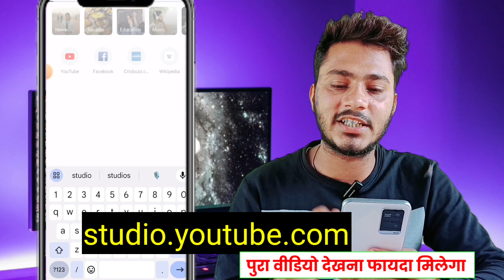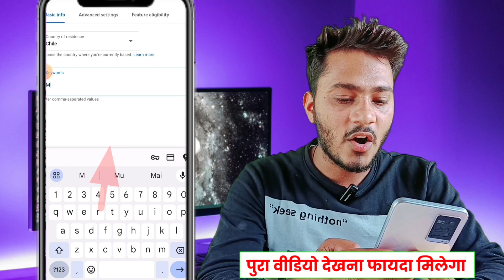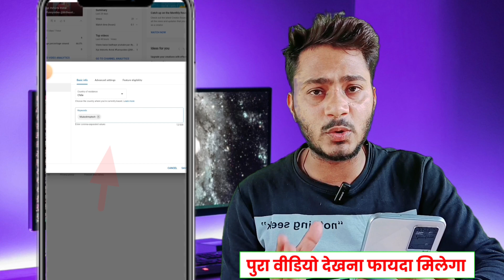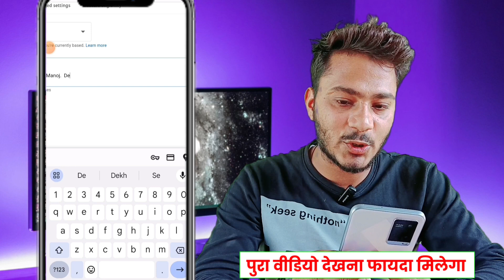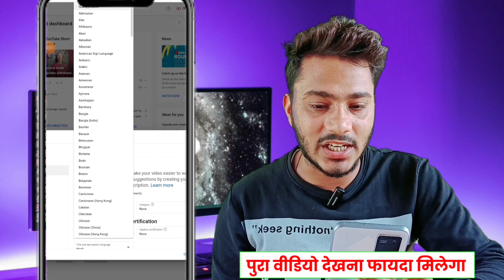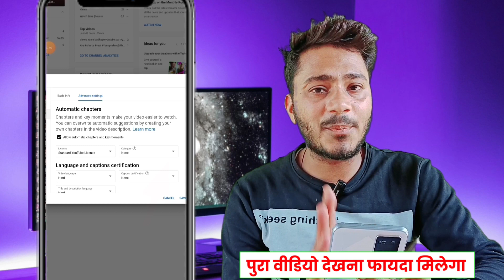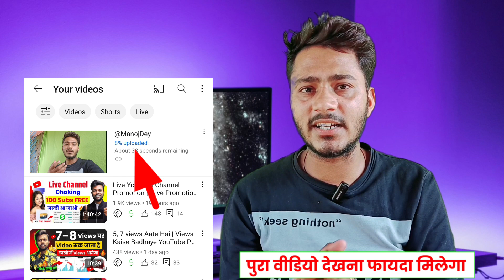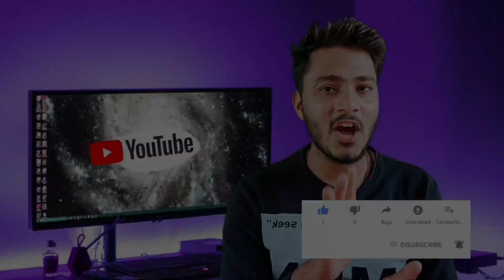Youtube shorts 0 views problem | Shorts Views Freeze Problem (Solution✅) Shorts Viral Kaise Kare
YouTube Shorts 0 Views Problem | Shorts 0 Views Problem | Shorts Views Freeze Problem | Solution | Ankesh Dhaakad |

ये Setting ON करो Views गारंटी से आयेगा 🔥 YT Studio Kaise Use Kare 🤔 Mukesh Mp Tech

 1) Tech Champion Support
2) Junnu ki tech
3) Sachin Tech
4) Vk technical bhaiya
5) Abhi Rathore
6) Nitya k Support
7) Mangesh kumar
8) Spreading Gyan
9) Technical bhukhar
10) Manoj dey
11) Technical yogi
12) Creator search 2.0
13) Arvind Zone